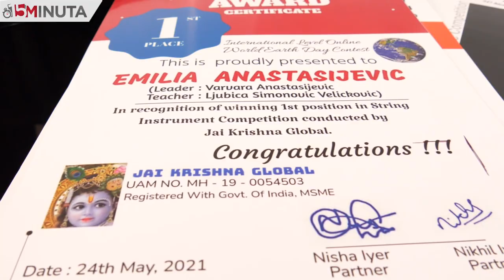Brojne svetske nagrade za 6-godišnju violinistkinju iz Niša | 15 minuta | Južne vesti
Sa samo šest godina Emilija Anastasijević iz Niša je briljirala na mnogim ovogodišnjim svetskim takmičenjima, a prvo mesto je zauzela 18 puta. Violina je čini srećnom, a njen zvuk je, kako sama kaže, dira u srce. Da je talenat mlade Nišlijke poseban, a upornost velika s ponosom govori i njena profesorka u emisiji "15 minuta", te ističe da se za 23 godine, koliko radi taj posao, još nije srela sa takvim detetom.